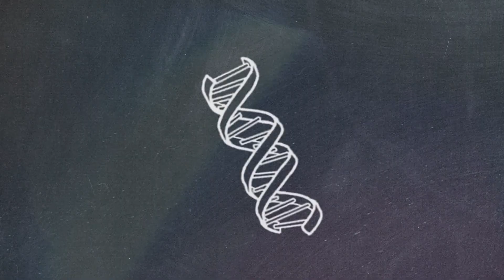Leczenie radykalne i jakość życia pacjenta | NIE MIEJ TEGO GDZIEŚ!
Lek. Marek Pietruszka, specjalista chirurgii ogólnej i onkologicznej Wojewódzkiego Szpitala Zespolonego w Elblągu o leczeniu chirurgicznym raka jelita grubego. Celem jest leczenie radykalne, ale także dbałość o jakość życia pacjenta po leczeniu.

Wypowiedź została nagrana w ramach kampanii "Nie miej tego gdzieś! Wszystko na temat raka jelita grubego."

Więcej informacji o profilaktyce, diagnostyce i leczeniu raka jelita grubego znajdziesz na stronie kampanii